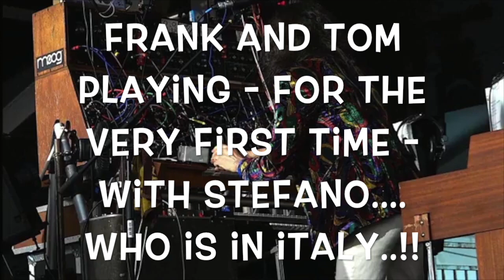Hoedown - With Stefano.